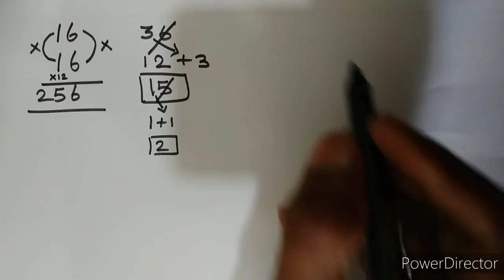Multiply/new way/same numbers end with 6